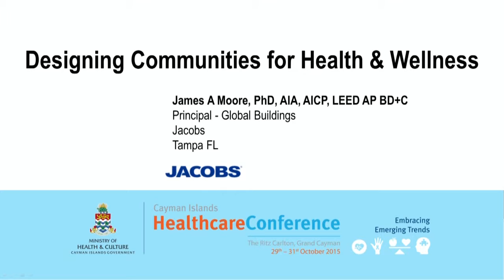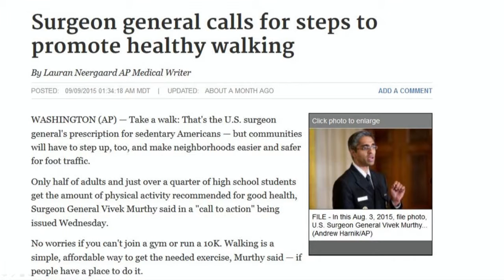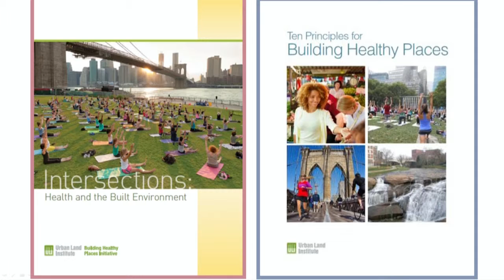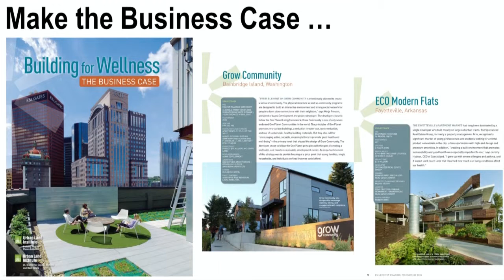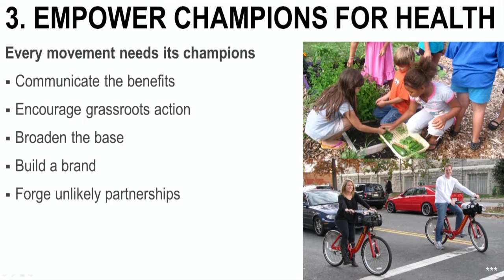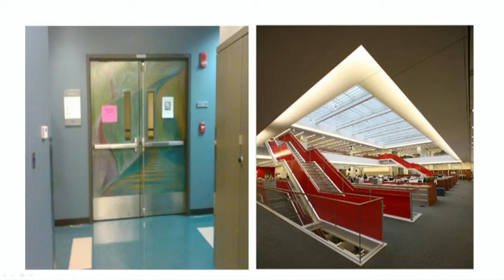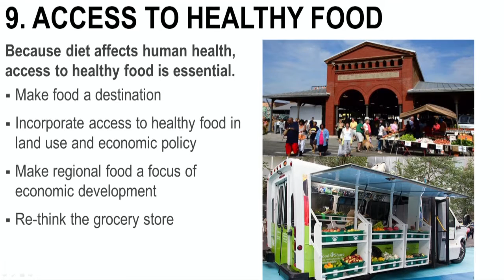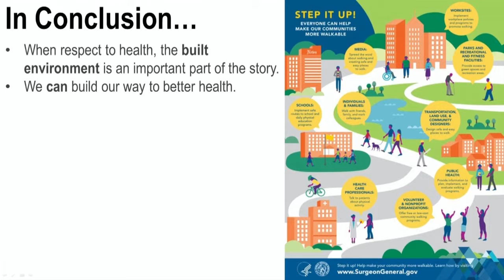2 HSA Conference Thursday 29 Oct 2015 Dr James Moore